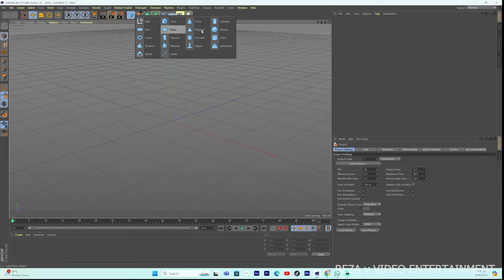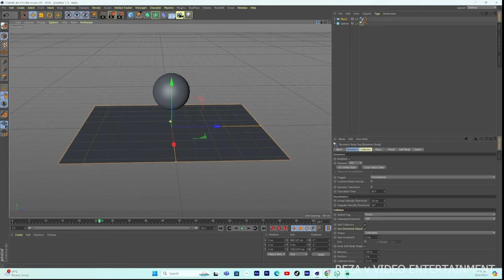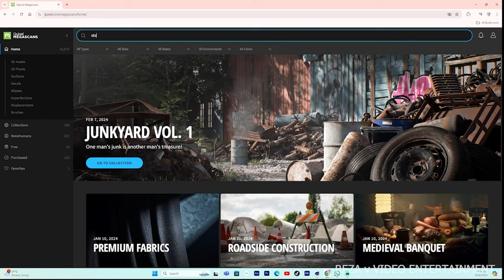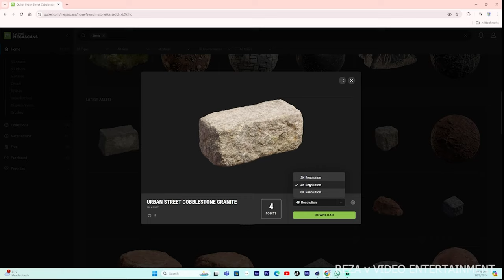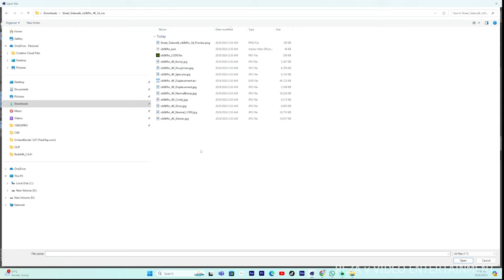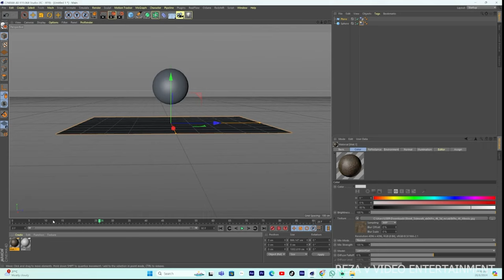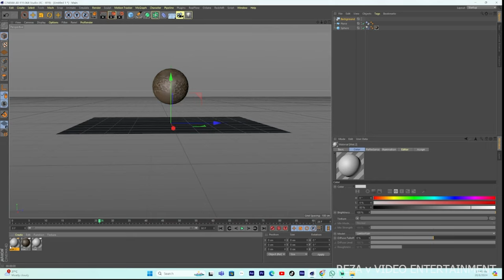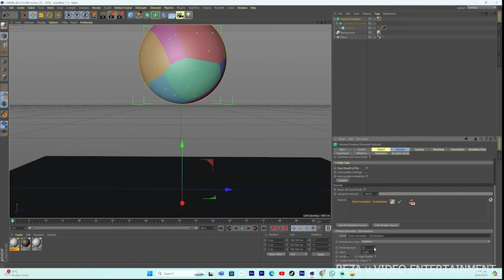Mari kita berlajar Cinema 4d untuk buat title video.Mengunakan grapich 3d